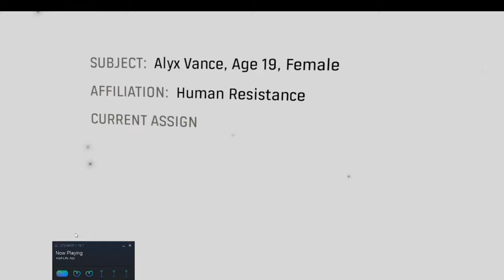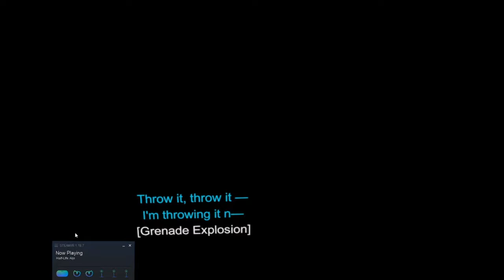BIRD!! |Half-Life Alyx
Hey everyone, this is the starting of a Half-Life Alyx Series, hope you all enjoy it!!